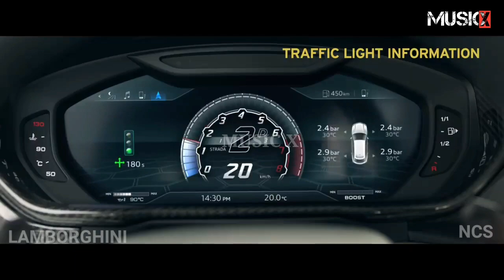The KING Lamborghini URUS [ MUSIC VIDEO ]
This music is non copyrighted you can use this music in your video

Channel owner says -

CREDIT : I have used some DATA (Image, clip, footage, music )from Internet for making this video. So I am honestly given the credit to all respected owners and very much thank you to all respected owners for providing the DATA

CREDIT - NCS

NOTE : All DATA used for making this video is created to respected owners